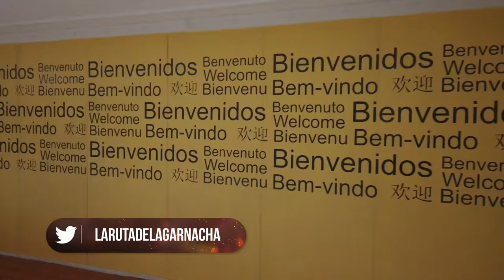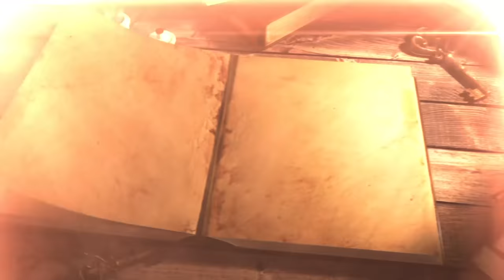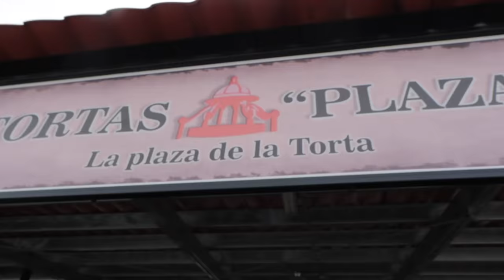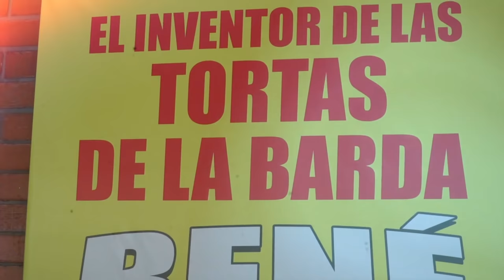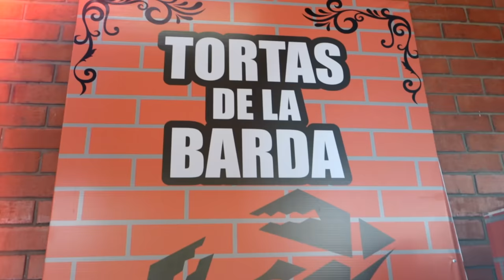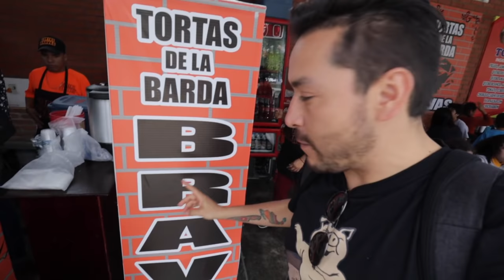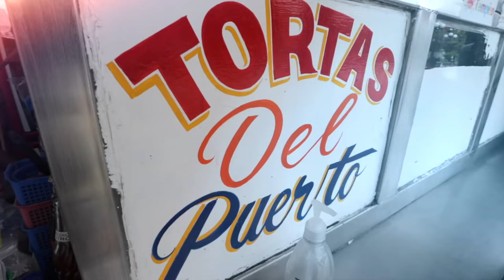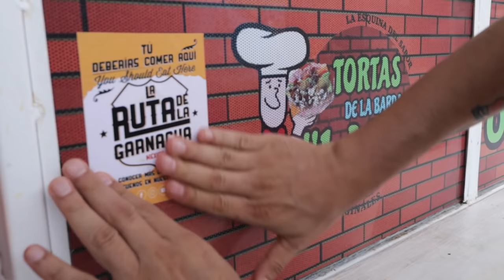La famosa TORTA DE LA BARDA de Tampico, Tamaulipas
Lalo recomienda:

Dirección:

Google Maps:

Horario:
Lunes a Domingo
02:00  - 14:00

Precio:

Variedad
Sabor
Calidad
Precio